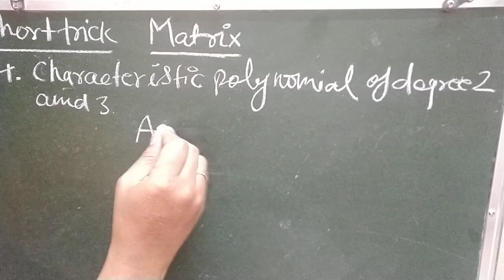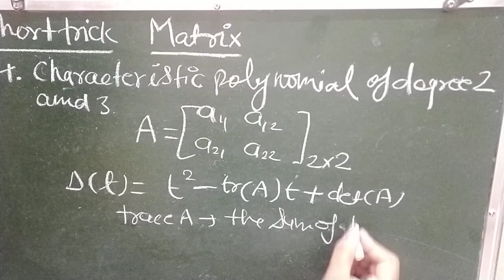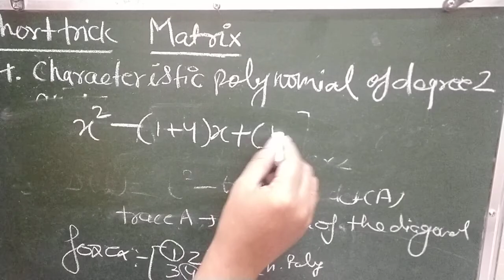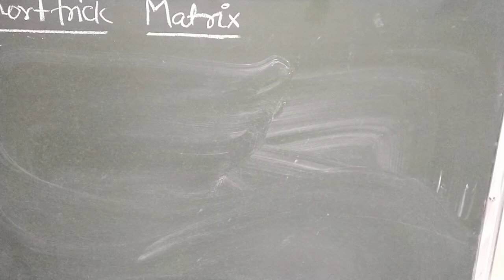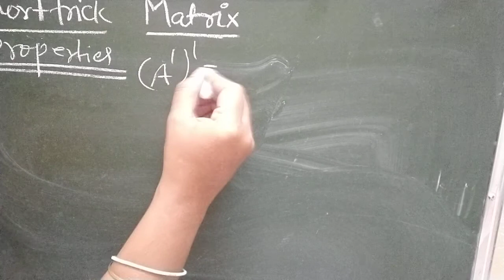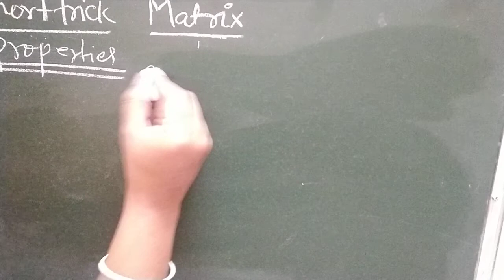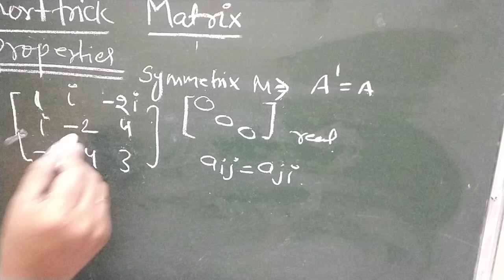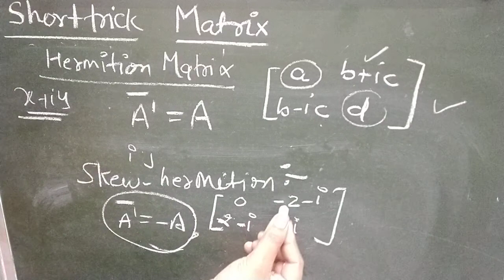up tgt/pgt/upgic/Dsssb/bsc/12th maths preparation 2021 (topic-matrix)short concept,ch.polynoimal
up tgt/pgt/upgic/Dsssb/bsc/12th maths preparation 2021 (topic-matrix)short concept
b.sc exam ke liye
12th exam
1.tgt pgt maths classes,
2.tgt pgt maths online classes,
3.tgt pgt maths online coaching,
4.up tgt pgt maths,
5.up tgt pgt maths previous year question paper,
6.up tgt pgt maths preparation,
7.up tgt pgt maths syllabus 2021,
8.tgt pgt maths coaching in allahabad,
9#tgt_pgt_maths_preparation,
tgt math questions
10.up all competition exam
11.upsi ssc bank exam preparation
up tgt most important question
uptgt previous paper
uptgt practice set